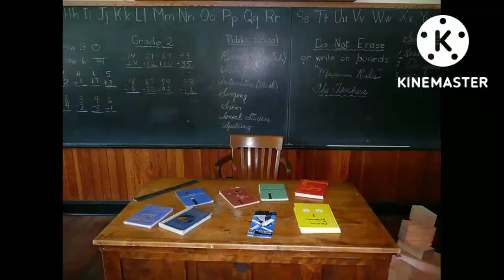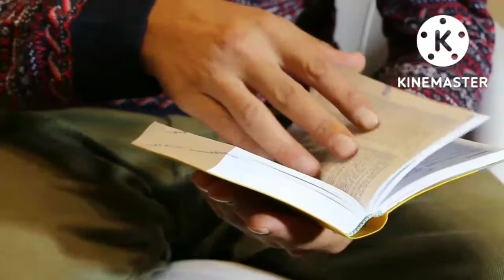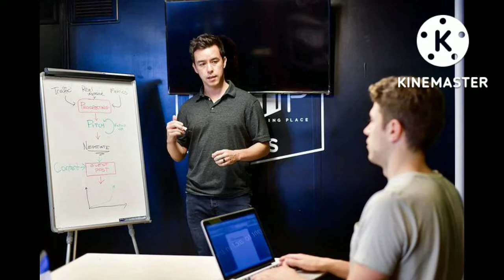5 September 2022 Happy Teacher's day teaching video shayari video शिक्षक दिवस शायरी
Hello my dear friends welcome to you our YouTube channel.rsbp bihar

5 September 2022 Happy Teacher's day teaching video shayari video

.हर साल 5 सितंबर को ही क्यों मनाते हैं टीचर्स डे? जानें इतिहास और महत्व ...

Aap sabhi ko Teacher's day ki Hardik Shubh kamnaye.